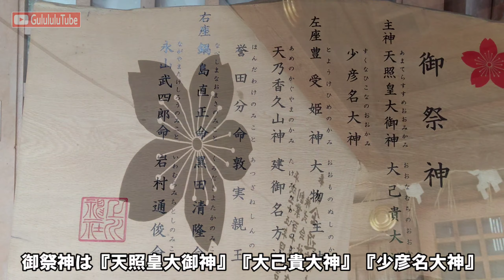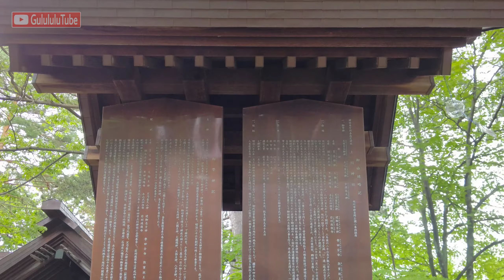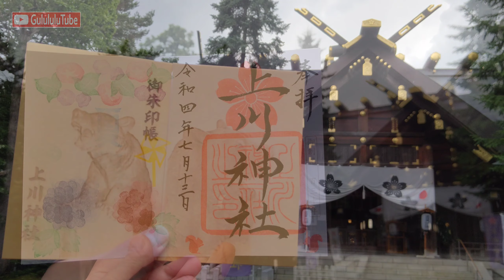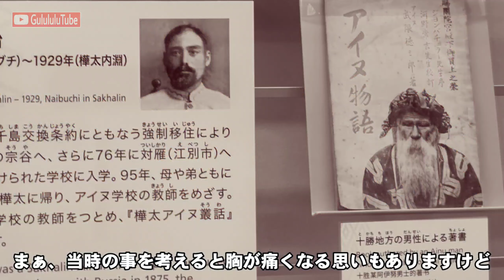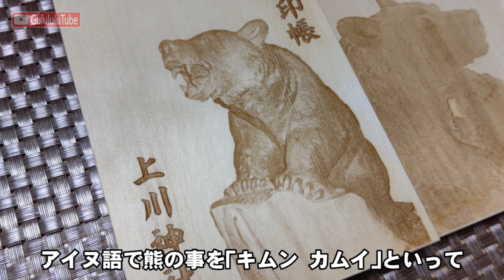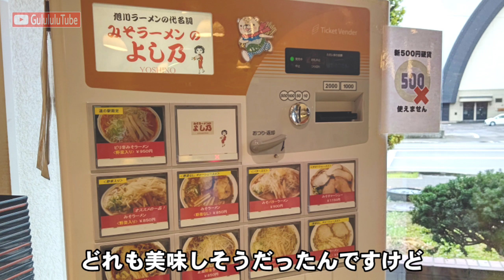【開運】御朱印 北海道旭川市 上川神社 / japanese shrines and temples!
開運御朱印パワースポット巡り
第264弾
北海道旭川市
上川神社参拝の巻

どうも榎譲治改め絵ノ木譲畤です。
今回は北海道旭川市に鎮座する「上川神社」へ行って参りました。
前回参拝に行った旭川神社からは8キロほどの距離にある神社です。
こちらは元々はアイヌ民族の聖地だった神楽岡という地に鎮座しています。
ここもまた明治の北海道開拓に伴い地域の鎮護の為に天照皇大御神を勧請し創建されました。
とても広く美しく整備された境内で、神明造の社殿は実に見事です。大正9年より4年間かけて建築され、平成5年に創祀百年記念事業として社殿の大改修工事、神楽殿の建設がされました。神楽殿は東京国立能楽堂の指導により建設されています。
境内社の旭川天満宮はガラス張りの覆屋の中にありとても美しくされていました。
御朱印帳も御朱印もとても素晴らしく人気があるんですよ。
この日のお昼ご飯は、せっかく旭川に来たので名物の旭川ラーメンを食べました。これがまたとても美味しかったんです。
機会がありましたら上川神社もラーメン屋さんも是非足をお運び頂きたい。

今回も素敵な参拝ができました。

旭川みそラーメンのよし乃道の駅店食べログ

2nd チャンネルと別のスケボーのチャンネルも観てくださいね。

榎譲治は一部のSNS、そして俳優の仕事以外で名前の表記を絵ノ木譲畤と致しました。
ΩΩΩΩΩΩΩΩΩΩΩΩΩΩΩΩΩΩΩΩΩΩΩΩΩΩΩΩΩ

榎譲治の開運御朱印巡りグッズショップ（BASE)
『ぐるるる屋』
榎譲治のデザインしたＴシャツを始めチャンネルのグッズや、榎譲治のグルーガン造形などを販売しております。

ΩΩΩΩΩΩΩΩΩΩΩΩΩΩΩΩΩΩΩΩΩΩΩΩΩΩΩΩΩ

ΩΩΩΩΩΩΩΩΩΩΩΩΩΩΩΩΩΩΩΩΩΩΩΩΩΩΩΩΩ

当チャンネルのプロデューサーのteruさんがやっているネコ動画。

ΩΩΩΩΩΩΩΩΩΩΩΩΩΩΩΩΩΩΩΩΩΩΩΩΩΩΩΩΩ

ΩΩΩΩΩΩΩΩΩΩΩΩΩΩΩΩΩΩΩΩΩΩΩΩΩΩΩΩΩ

ΩΩΩΩΩΩΩΩΩΩΩΩΩΩΩΩΩΩΩΩΩΩΩΩΩΩΩΩΩ